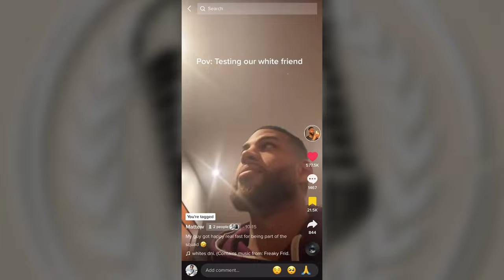Dating in 2023 😘 The Do's & Don'ts - Sergio Talks Podcast #3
CP CTR ST-MARTIN
LAVAL, QC H7V 4A3